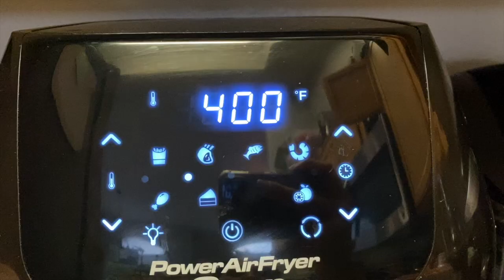Buffalo Wings / Chicken Wings with a Airfryer (NO OIL) / Perfect RedHot Wings / Low Carb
Airfied Buffalo Wings (NO OIL) - Easy and delicious Airfryer video that is even Keto friendly! I'm a fan of Buffalo Wild Wings (BDUB) traditional wings, which is why I had to figure out a healthier version that tastes as close as to the BDUBs fried traditional wings.

⬆️⬆️⬆️⬆️ FULL RECIPE IN THE VIDEO WATCH TILL THE END 📸 ⬆️⬆️⬆️⬆️

Course: Appetizer, Dinner / Cuisine: American / Yield: 12 pieces

ENJOY/BON APPÉTIT